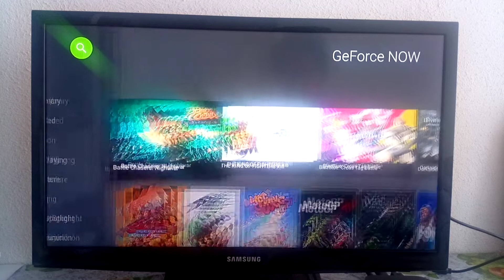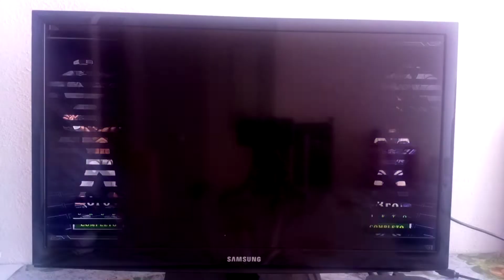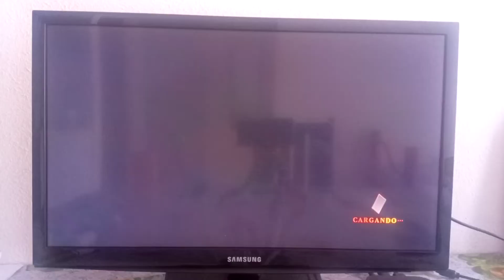The King of Fighters XIII en Xiaomi Mi box 4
Está vez les traigo un gameplay de The King of Fighters XIII funcionando desde una Xiaomi Mi Box 4 mediante GeForce now este juego apenas fue agregado al catálogo de geforce now

Si te gusta el anime y las caricaturas entra en este enlace
Todos los días hay series